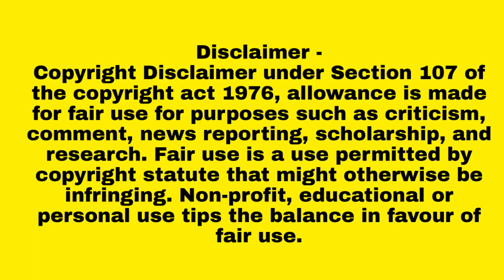Fountion crossing Duck cartoon with mammogram ,Cow, Gorilla, Wild animals‎@animalfountaingames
Fountion crossing Duck cartoon with mammogram ,Cow, Gorilla, Wild animals‎-HAPPY KIDS 123@animalfountaingames